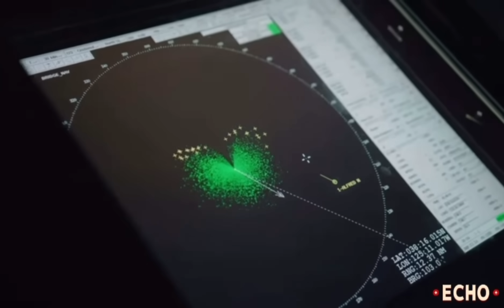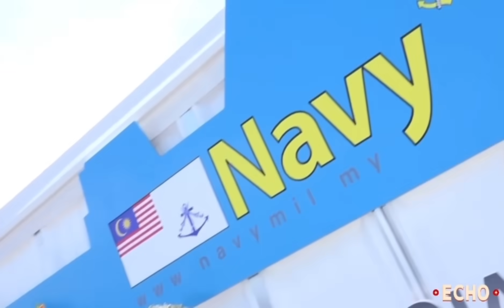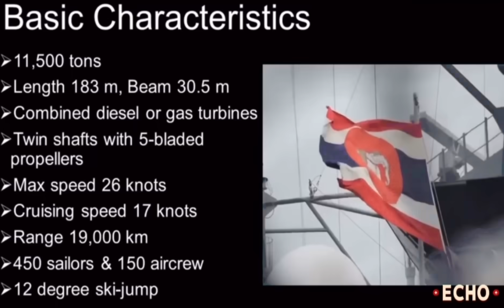Pinakamalakas na Navy sa Southeast Asia 2023 | Kaalaman | Echo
Kaalaman | Pinakamalakas na Navy sa Southeast Asia 2023 | Echo

Related Channel:

Terong Explained
Good News Philippines
sirlester channel
JOHN REPS
Ka-Alam
Kaalaman PH
Kaalaman TV